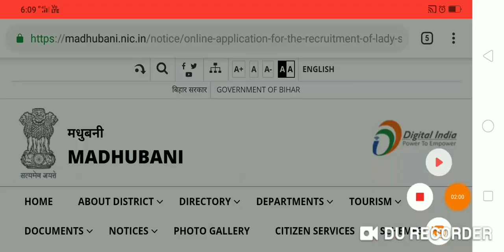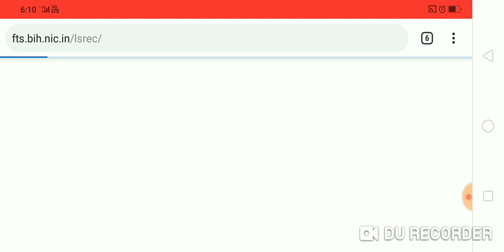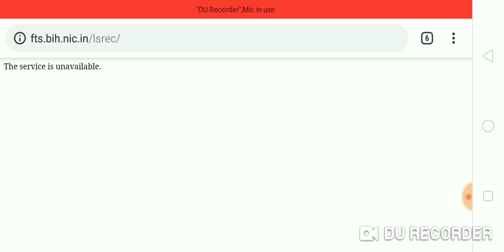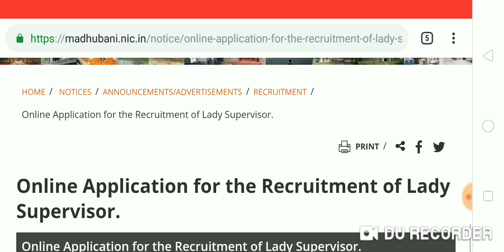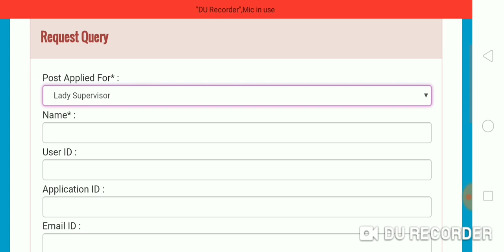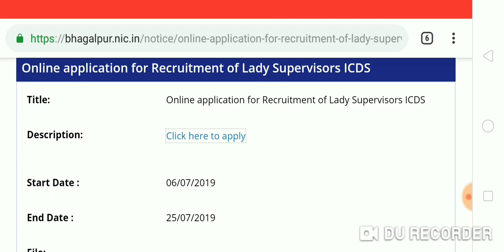बिहार नई भर्ती 2019, आंगनबाड़ी सुपरवाइजर, Important Notification, Server problem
Hello Friends,